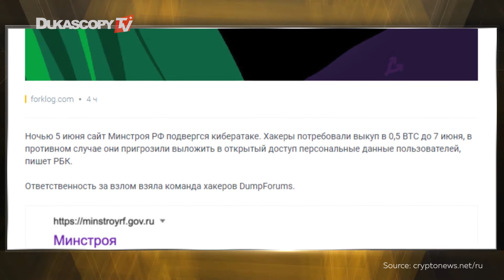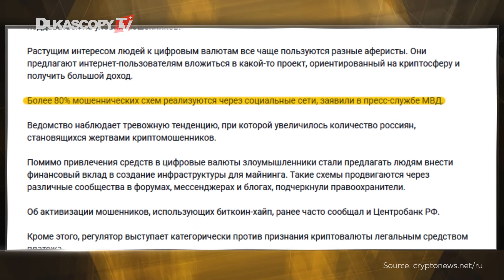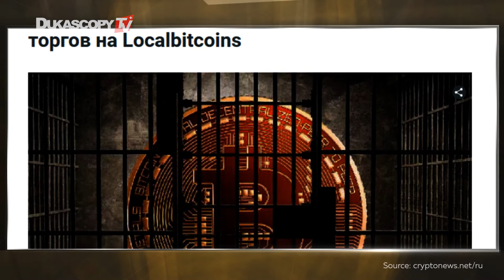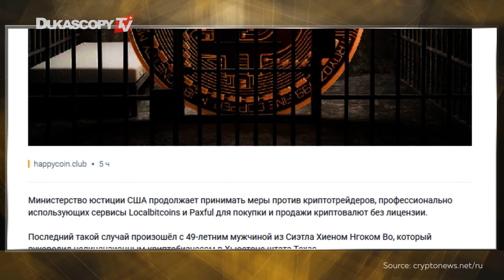Хакеры взломали сайт Минстроя России | Криптомошенники активизировались в соцсетях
Хакеры взломали сайт Минстроя России и потребовали выкуп. Американцу угрожает 5 лет тюрьмы из-за торгов на Localbitcoins.